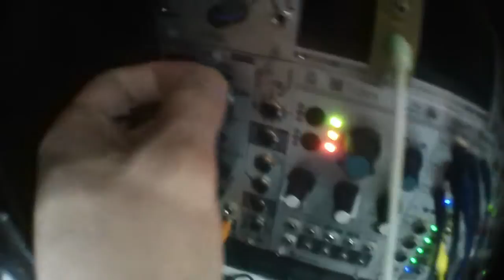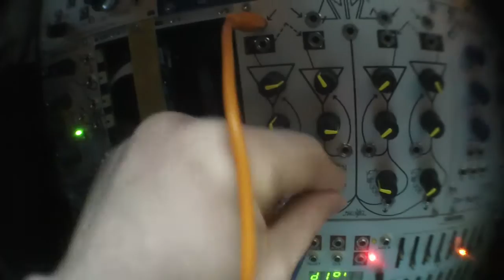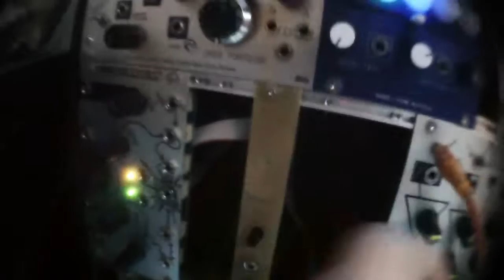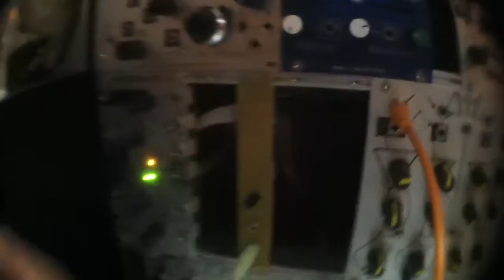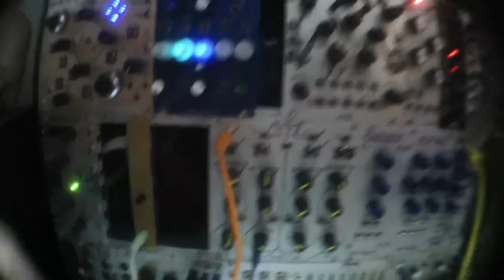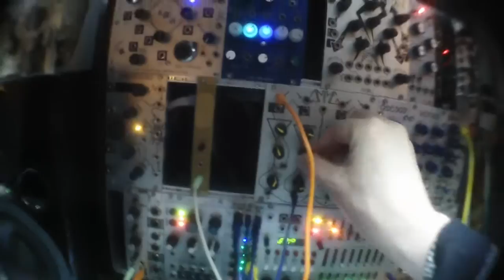mikrophonie feedback eurorack modular synth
Mikrophonie TO µFold TO QMMG (LP/HP) TO Phonogene (continuous sampling and modulated by multistage) TO Echophon TO Mikrophonie (audio capture via the monitor)